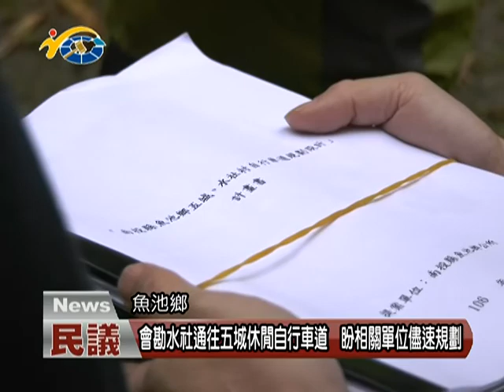議員陳昭煜會勘水社通往五城休閒自行車道 盼相關單位儘速規劃